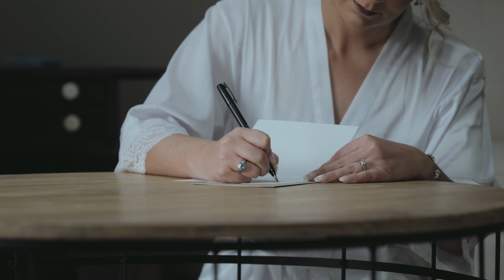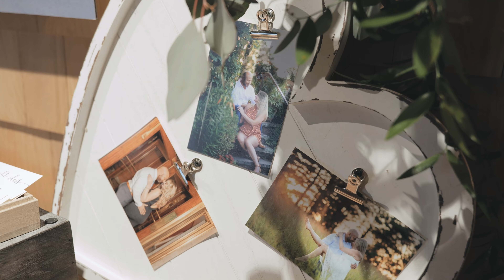Happy Anniversary from 4th Henry | The Barns | 2022 (GH5, S1H, Sony A7iii)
We are not just weddings!! Check out other social media and our website for other projects!

Shot with:
Panasonic GH5
Panasonic S1H
Sony A7iii

© 4th Henry Productions, LLC

SyncID: MB01PGW6U9YJJMG